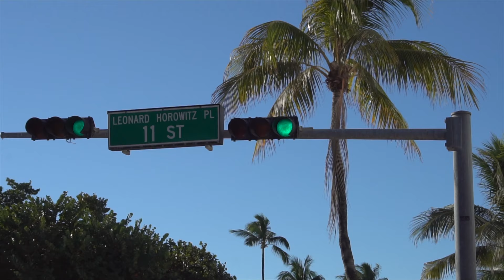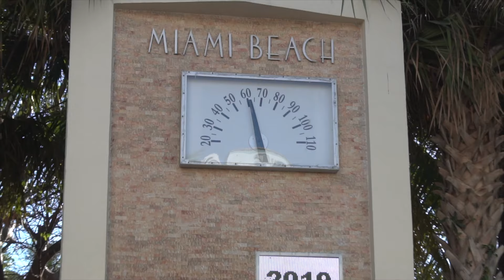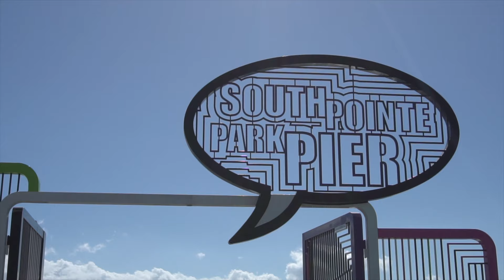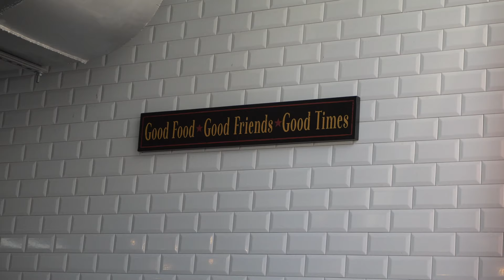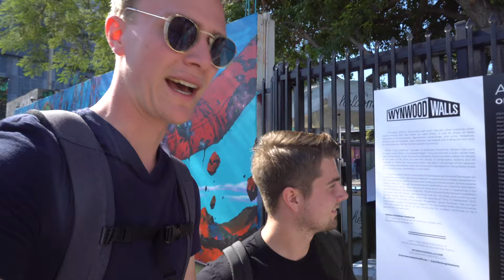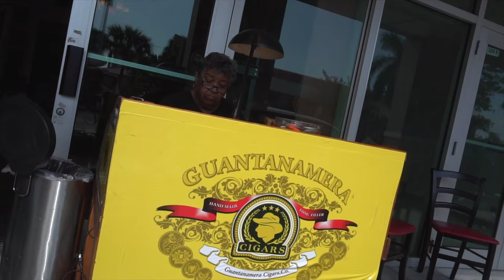OUR WEEK IN MIAMI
Denne gangen reiser jeg og min gode venn Erlend Skagestad, også kalt DiscoverErlend, til Miami!